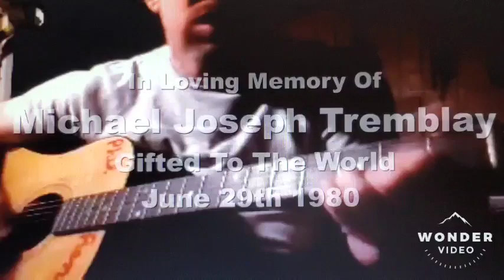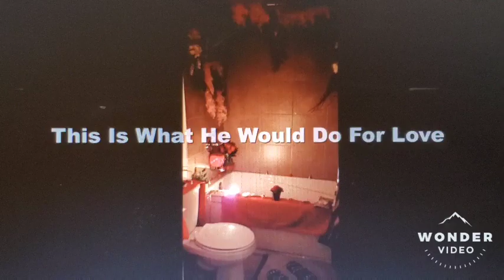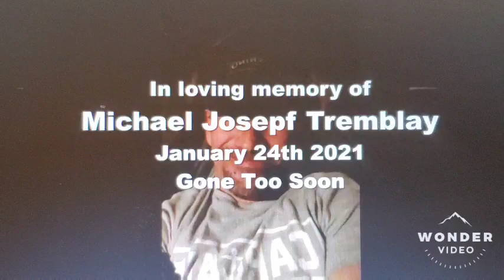In Loving Memory Of Michael Joseph Tremblay.